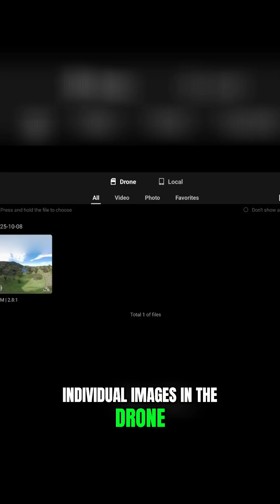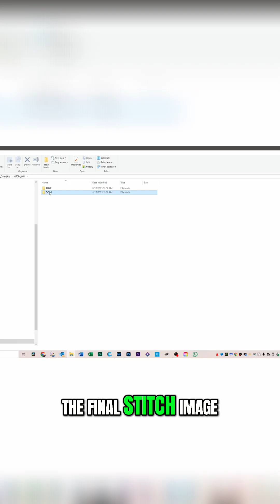Atom II Update: 5 FREE Features You NEED to See!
The Atom II drone just received a huge update! Capture photos while recording video, create sphere panoramas, control camera definition and saturation, use spot metering for perfect exposure, and film incredible Cineroll shots.